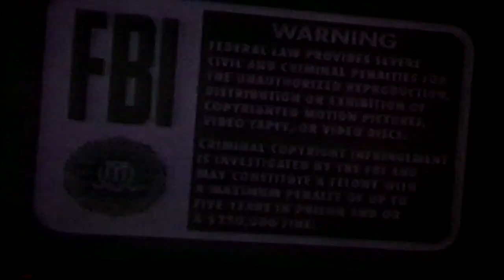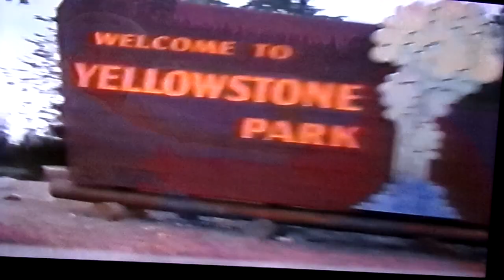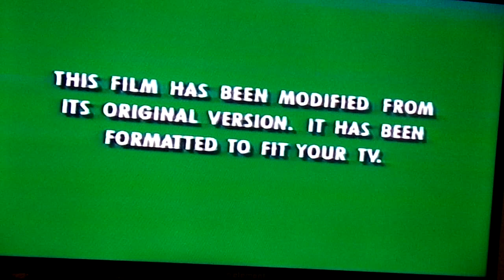Opening To The Black Cauldron 1998 Masterpiece VHS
The opening to the 1998 Masterpiece VHS of the 1985 Disney film, and one of my favorite Disney films, The Black Cauldron.

Contents
1. Green FBI Warning
2. Walt Disney home video logo
3. Teaser trailer for A Bug's Life
4. Trailer for Meet the Deedles
5. Trailer for Kiki's Delivery Service
6. Trailer for Pocahontas II: Journey to a New World
7. Video preview for Lady and the Tramp
8. Trailer for The Lion King II: Simba's Pride
9. Feature Program
11. Opening to the movie